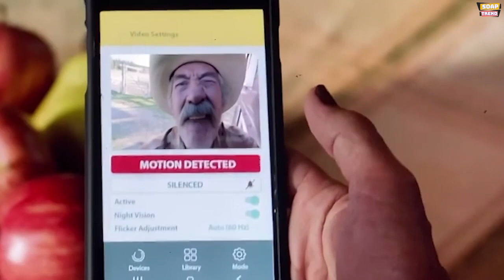Where is Heartland Season 16 filmed? Cast & Filming locations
Hey Everyone. Welcome to Soap Trend. We hope that everybody is doing well. We have some interesting news to share with you all in today’s video. Today, we have come up with the news of our favorite television series Heartland. Do you know where Heartland season 16 is actually being filmed? In this video, we will be talking about the filming locations, cast members and many more about Heartland Season 16. Do watch this video till the end to know everything.

One of the popular Canadian television drama series "Heartland" has gathered a massive fan base since the show premiered back in 2007. Based on the original book series of the same name, the show follows teenager Amy Fleming played by Amber Marshall in the aftermath of a family tragedy. When Amy's mother, Marion Fleming, dies in an accident while saving a horse, she moves to a ranch owned by her grandfather, Jack Bartlett, who is played by Shaun Johnston. Throughout the seasons, Amy and her older sister, Lou are able to slowly bring the family ranch out of bankruptcy and create a great business with assistance from many others in helping train injured horses.